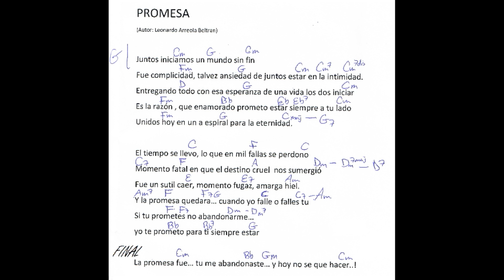bolero PROMESA CRUEL Leonardo Arreola Beltran KARAOKE